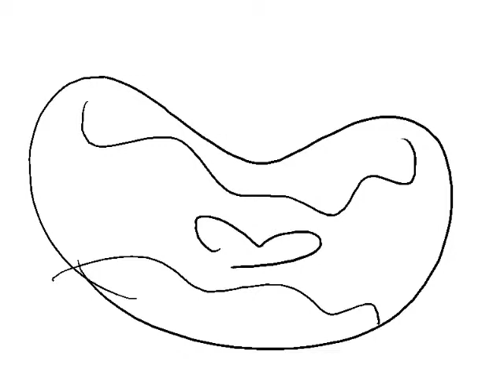This powerful short by a child animator is darker than Pixar has ever gone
now this. this is epic